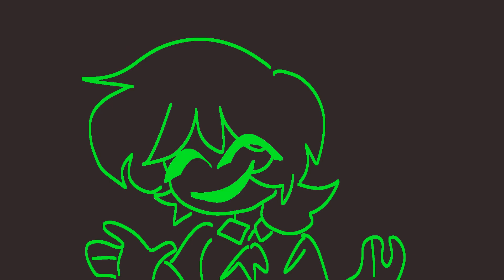IN MY MIND | ANIMATION MEME (loop)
sorry for loop hehe got lazy

time
2 days i think but stopped way too many times

used
flipaclip

characters
Springtrap
Flurry
OP Alondra
William